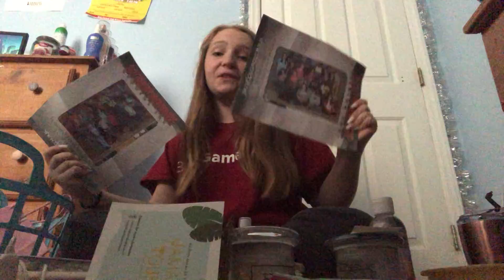Going Through my junk basket￼